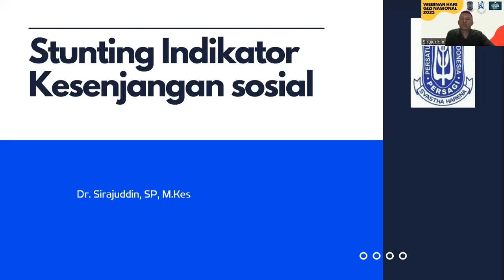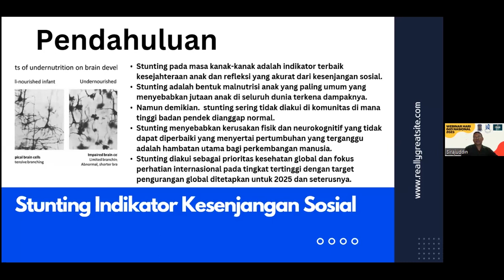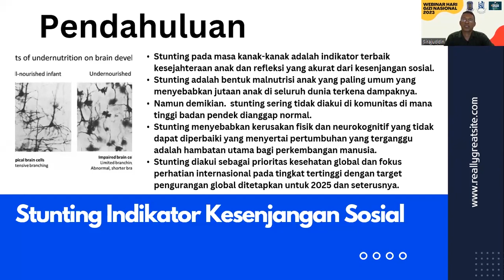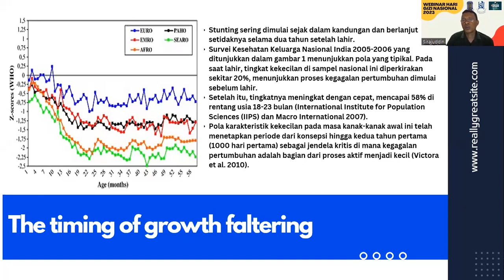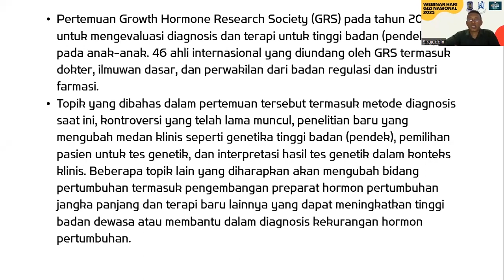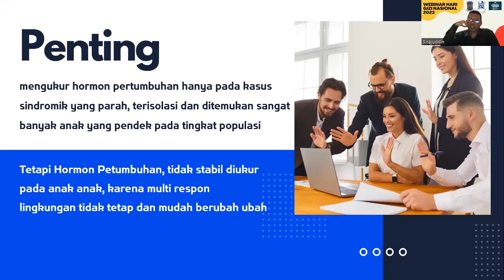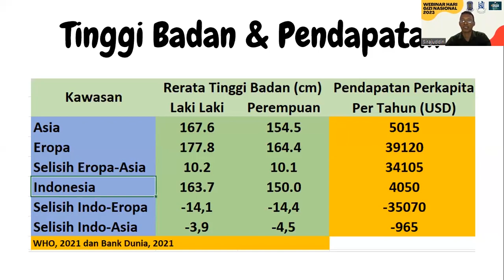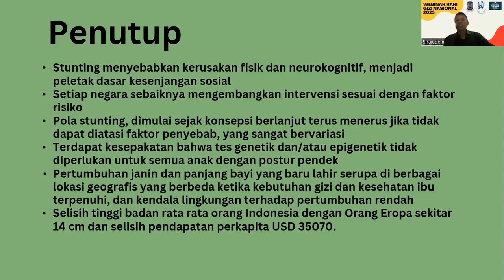Stunting Indikator Kesenjangan Sosial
Oleh : Dr. Sirajuddin. SP. MKes.